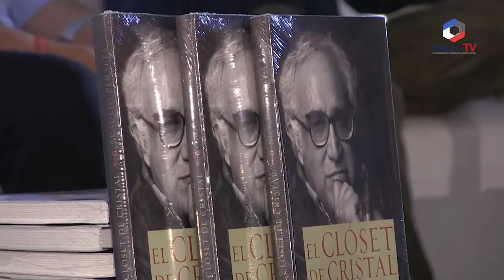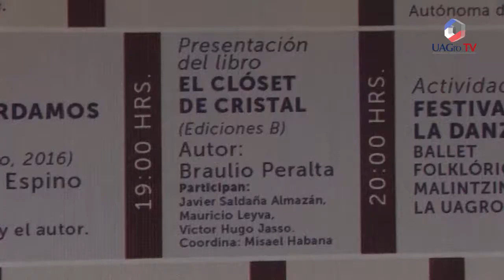Presentación del Libro "El Closet de Cristal" de Braulio Peralta